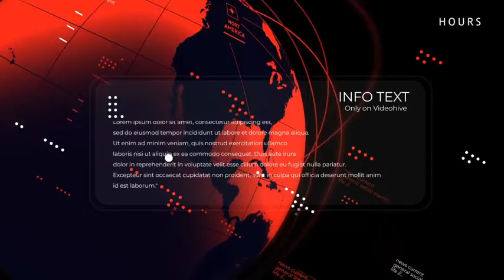News Broadcast Pack | Adobe Premiere Pro Template